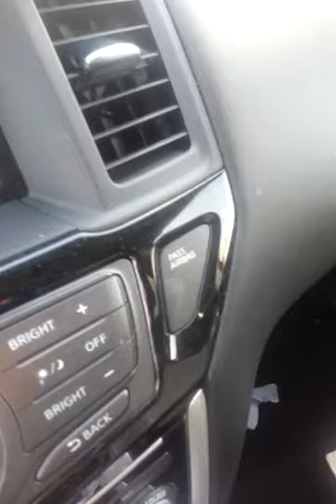Change is possible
All those who believe